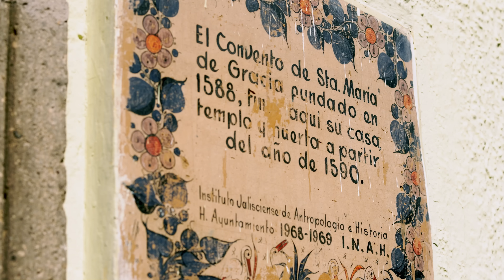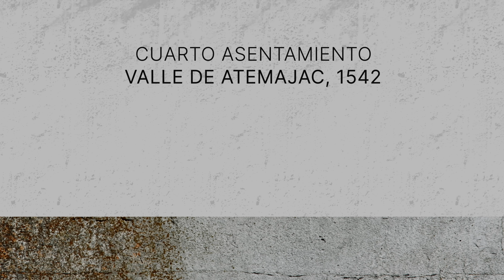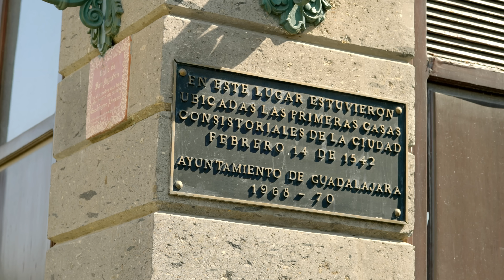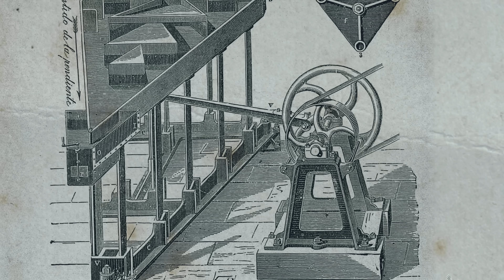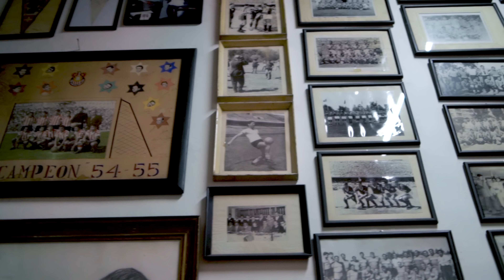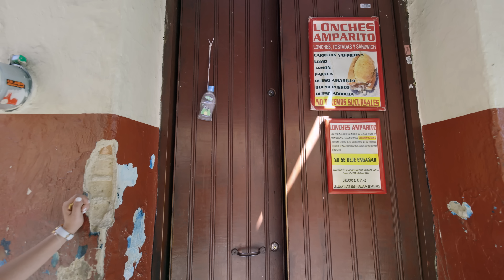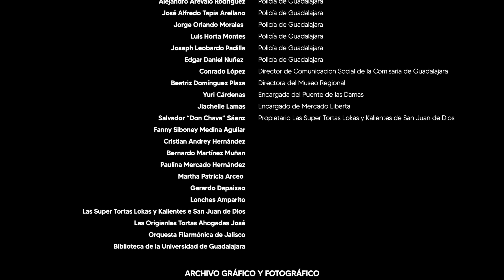Capítulo 1: Un corazón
🎬 Te invitamos a disfrutar del primer capítulo de la serie documental "Un corazón Bien Tapatío", en la que te contaremos cómo es que Guadalajara se convirtió en referente de las tradiciones mexicanas y por qué todas y todos nos sentimos orgullosos de ser tapatíos.

💃 🎶 🎺 Acompáñanos a conocer más de esta ciudad en la que la cultura, los sabores, la música y la calidez de la gente se unen en el CentroHistórico.

Entérate de todas las actividades que se realizan para construir la ciudad que queremos